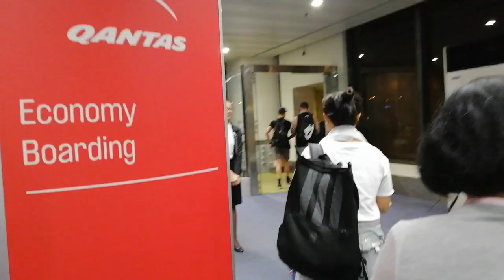Travel Vlog #19 | 11 Hours Layover in Sydney - Pinay Solo Traveler | Ynahmcm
Hi guys In this video , I want to show you what to do during my 11Hrs   transit in Sydney.
I decided to  go to some places that close to the airport.

They have Airport Train link going to Circular quay station.

Circular Quay is the main ferry terminal in Sydney and the most central point for visitors to the city.

 Location Visited :
 Opera House ,Museum of Contemporary Art, Harbour area, Darling Harbour ,Circular Qua

Other expenses
Simcard , Opal Card and food

Hope you guys like this travel vlog. Please hit the thumbs up button .